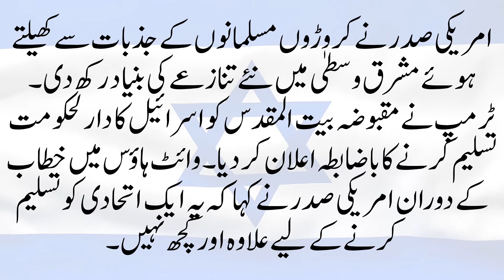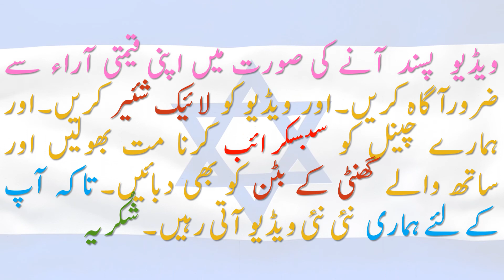yahoodi history news donald trump in urdu 2017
History yahudi religion in urdu 2017.امریکی صدر نے کروڑوں مسلمانوں کے جذبات سے کھیلتے ہوئے مشرق وسطیٰ میں نئے تنازعے کی بنیاد رکھ دی۔ ٹرمپ نے مقبوضہ بیت المقدس کو اسرائیل کا دارلحکومت تسلیم کرنے کا باضابطہ اعلان کر دیا۔ وائٹ ہاؤس میں خطاب کے دوران امریکی صدر نے کہا کہ یہ ایک اتحادی کو تسلیم کرنے کے لیے علاوہ اور کچھ نہیں۔ امریکی صدر کا کہنا تھا کہ ان کے خیال میں یہ اقدام امریکہ کے بہترین مفاد جبکہ اسرائیل اور فلسطین کے درمیان قیامِ امن کے لیے ضروری تھا۔ ٹرمپ نے کہا کہ اگر دونوں فریق اس بات پر راضی ہو جائیں تو امریکہ دو ریاستی حل کا حامی ہے، ہماری سب سے بڑی امید امن ہی ہے۔ اس موقع پر امریکی صدر نے امریکی سفارتخانے کو یروشلم منتقل کرنے کے احکامات پر دستخط بھی کیے۔ امریکی سفارتخانے کے مقبوضہ بیت المقدس منتقل ہونے کا عمل چھ ماہ بعد شروع ہو گا۔ اس اقدام سے امریکہ مقبوضہ بیت المقدس کو اسرائیل کا دارالحکومت تسلیم کرنے والا پہلا ملک بن گیا ہے۔ دوسری جانب امریکی وزارت خارجہ نے اپنے شہریوں کو 20 دسمبر تک اسرائیل، مقبوضہ بیت المقدس اور مغربی کنارے کا سفر کرنے سے روک دیا ہے۔